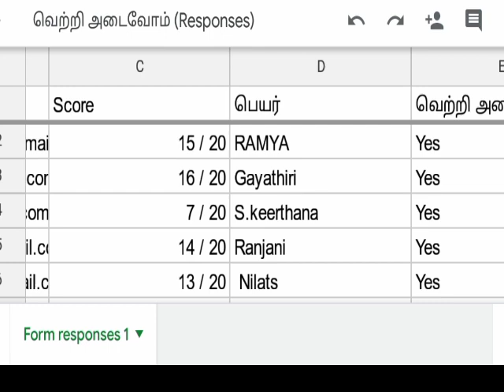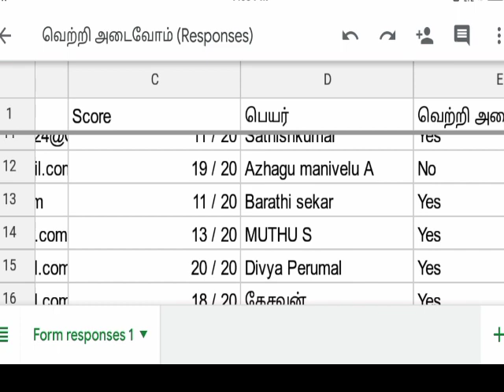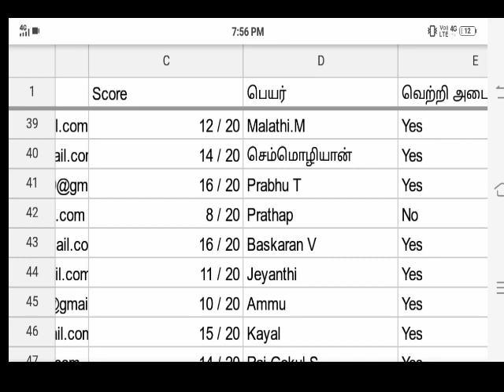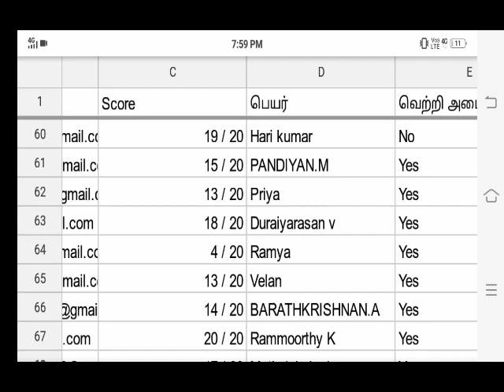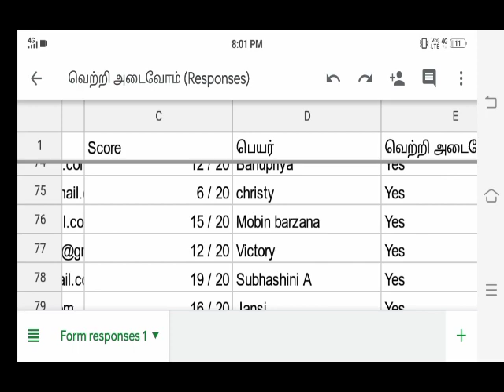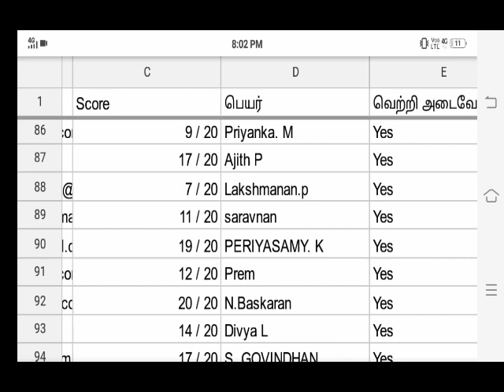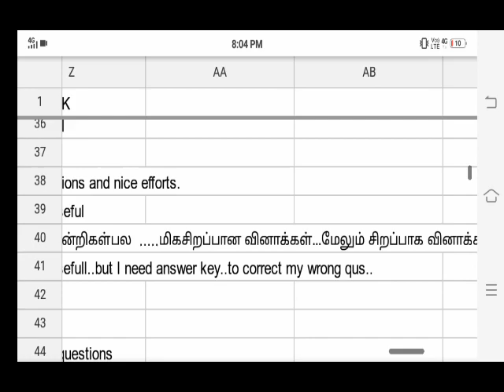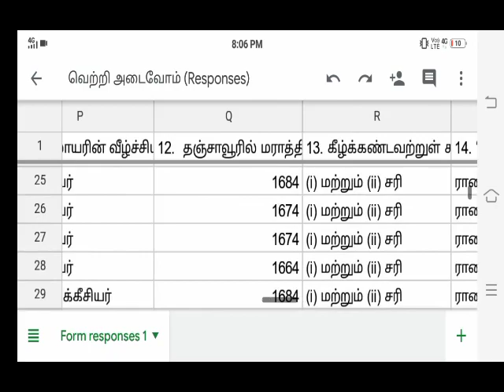TNPSC DAY 8 மராத்தியர்கள் MARK LIST | TNPSC DAILY TEST SERIES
✍️TNPSC DAILY FREE TEST SERIES

உங்கள் வேலை படித்து தேர்வு எழுதுவது மட்டுமே. வாழ்த்துகள்

8

தினமும் பாடவாரியாக வினா விடைகள்

தேர்விற்கு தீவிரமாக தயாராகும் நண்பர்கள் , விருப்பமுள்ளவர்கள் இத்தேர்வில் இணைந்துகொள்ளலாம்.

கனவை நனவாக்குவோம். நாளை நமதாக்குவோம்
வெற்றி அடைவோம் 🏹